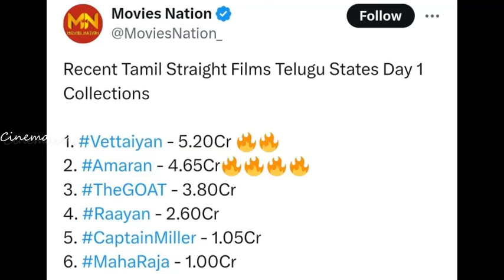தெலுங்கில் அரமபத்தில் இருந்தே வேட்டையனிடம் திணறும் அமரன் & கோட்ட வசூல்! Rajinikanth | Vettaiyan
தெலுங்கில் அரமபத்தில் இருந்தே வேட்டையனிடம் திணறும் அமரன் & கோட்ட வசூல்!